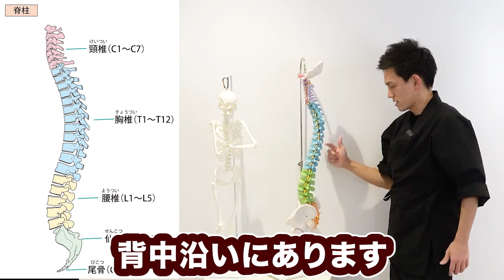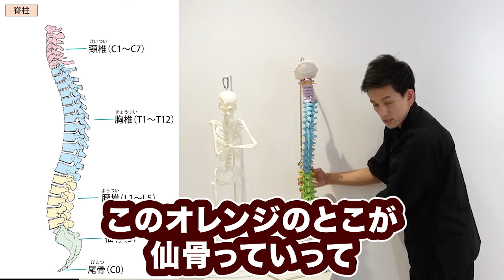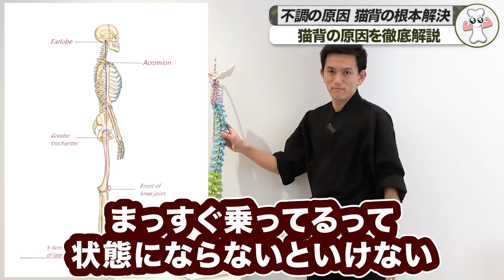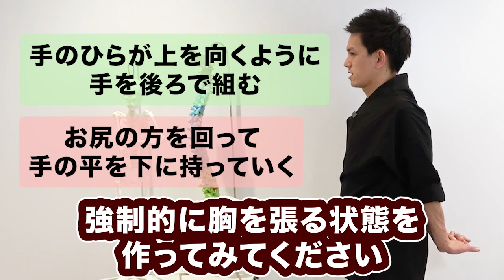【放置しないで】「猫背」これで治らなかったら諦めてください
今回は「猫背」を「根本から解決する方法」の動画です！

★股関節のの痛みにお悩みの方はこちら

「慢性疼痛」専門整体院 福佳 ふっか
院長　松田圭太

◾︎各種SNS
00:00　OP
01:24　猫背のメカニズム
08:16　猫背の根本原因発見法